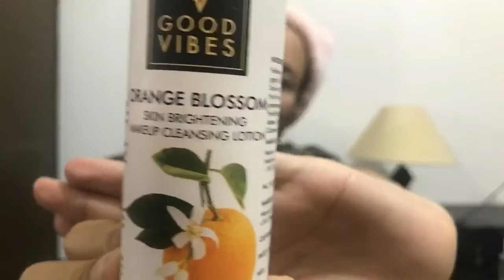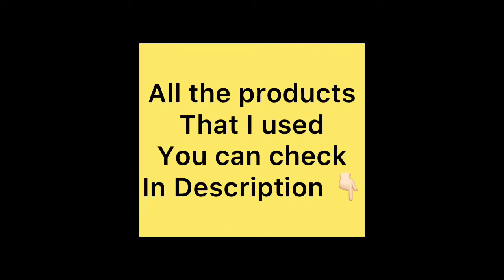My Nightcare Routine/My night care Routine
👋 Hi
Today I’m sharing my night care Routine

Amazon -The Moms Co. Face Cream, 50 ml